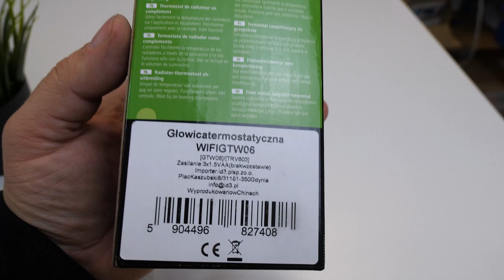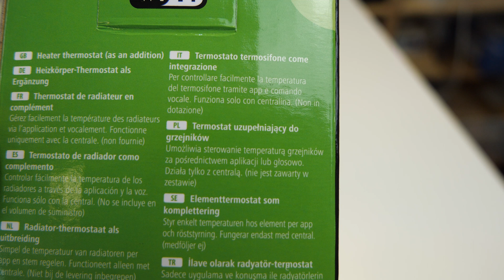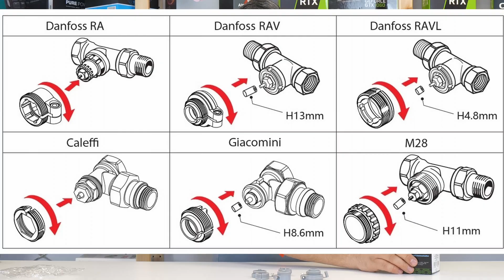Głowica WiFI - Sterowanie termostatem bez bramki ID3 GTW06 TRV603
Sterowanie ogrzewaniem zazwyczaj łączy się z koniecznością zakupu bramki.
Głowice wifi to wyjątek. Są jednak produkty WiFi i to jest właśnie jeden z nich.

WiFi - ID3 Głowica termostatyczna GTW06